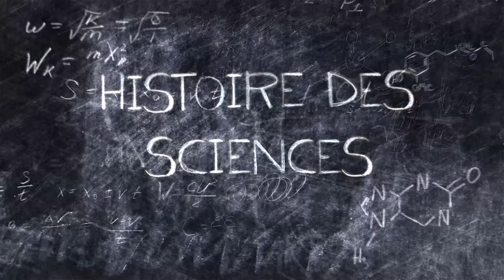REVUE DU PROJET - La rubrique sciences